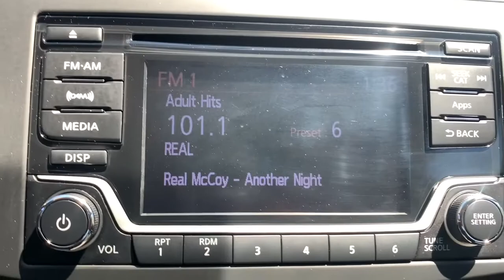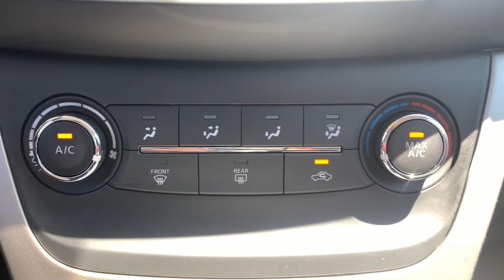2015 Nissan Sentra Summit, Union County, Bridgewater, Somerset, Morris County 682597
Super Black Used 2015 Nissan Sentra available in 267 Broad Street, Summit, New Jersey at Salerno Duane CDJR. Servicing the Summit, Union County, Bridgewater, Somerset, Morris County area.

2015 Nissan Sentra SV - Stock#: 682597 - VIN#: 3N1AB7AP3FL682597

VERY CLEAN CAR!! AFFORDABLE BOTH IN GAS AND PRICE!!RECENT TRADE IN CVT with Xtronic Charcoal Cloth 16 Steel Wheels w/Full Wheel Covers Fully automatic headlights Radio: NissanConnect AM/FM/CD Audio System 6 Speakers ABS brakes Air Conditioning AM/FM radio: SiriusXM Body Colored Splash Guards (4 Piece) Brake assist Bumpers: body-color Carpeted Floor Mats w/Trunk Mat CD player Delay-off headlights Driver door bin Driver vanity mirror Dual front impact airbags Dual front side impact airbags Electronic Stability Control Exterior Parking Camera Rear Front anti-roll bar Front Bucket Seats Front Center Armrest Front reading lights Front wheel independent suspension Hide-A-Way Trunk Net Illuminated entry Leather Shift Knob Low tire pressure warning MP3 decoder Occupant sensing airbag Outside temperature display Overhead airbag Overhead console Panic alarm Passenger door bin Passenger vanity mirror Power door mirrors Power steering Power windows Premium Cloth Seat Trim Radio data system Rear anti-roll bar Rear seat center armrest Rear window defroster Remote keyless entry Security system Speed control Speed-sensing steering Split folding rear seat Steering wheel mounted audio controls Tachometer Telescoping steering wheel Tilt steering wheel Traction control Trip computer Variably intermittent wipers CVT with Xtronic Charcoal Cloth 16 Steel Wheels w/Full Wheel Covers Fully automatic headlights Radio: NissanConnect AM/FM/CD Audio System. PRICE EXCLUDES SALES TAX  DMV AND $798 DOC FEE. ALL VEHICLES ARE COSMETICALLY AS-IS.Recent Arrival! Super Black 2015 Nissan Sentra SV FWD CVT with Xtronic 1.8L 4-Cylinder DOHC 16VOdometer is 21300 miles below market average!